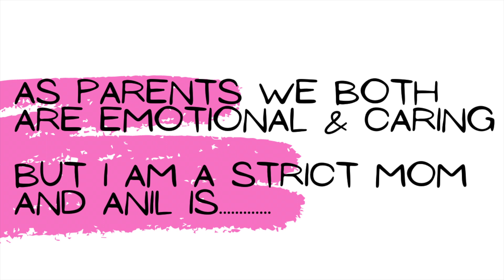Bacchon Ki Masti Papa Ke Sath | Indian Family In Canada | Life In Canada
This Video is about:
Bachon ki Masti
Kids Masti
Kids fun with their papa
Family Time
Indian kids in Canada
playing in snow
Products I LOVE TO USE:
TOGUARD Dual Dash Cam
Girls Sequin Backpack
Bluetooth Karaoke Microphone
Solar Lights Outdoor
Magic Bullet
Instant Pot
Kitchen organizer
Disco Light
I personally enjoy watching Flying Beast and Sambhavna Seth Entertainment and Canada couple vlogs and the Sangwan family and Travelling Desi